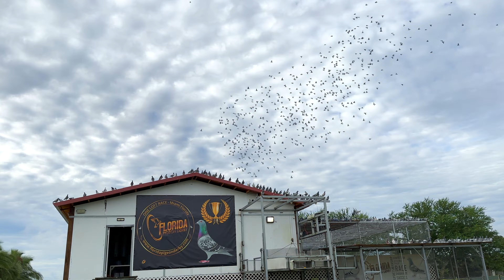Florida Pigeon Derby One Loft Race (Loft Fly)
Good morning Breeders,
We continue to loft fly the birds, they are doing better each time. We are not forcing them to fly, for now they can fly as they please. Below there's a video so you can see your champions flying. Best of luck and have a great weekend.
Brito FPD
Buenos días criadores,
Seguimos volando los pichones, cada día que pasa van mejorando y volando un poco más, por ahora no lo estamos forzando a volar, los estamos dejando que vuelen lo que ellos deseen. Aquí debajo les dejo otro video para que vean a sus campeones volando. Suerte a todos y que tengan un buen fin de semana.
Muchas Gracias,
Brito FPD

Florida Pigeon Derby a fun and easy way to experience pigeon racing!

If you're looking for a way to have some fun and learn about pigeon racing, check out this one loft race! This race is easy to follow and will give you a great introduction to pigeon racing. You'll be able to experience the excitement of racing pigeons from the comfort of your own home!